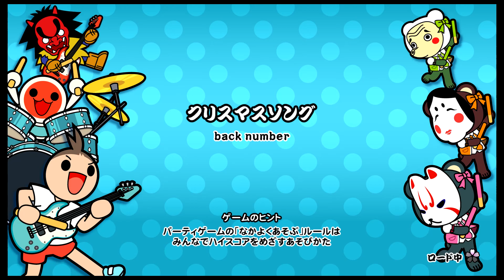【太鼓の達人 NS】 クリスマスソング (むずかしい) オート 【Nintendo Switch ば～じょん！】さいしょ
~OPEN~

難易度：★×5
最大コンボ数：269
BPM：約77(揺れ有)